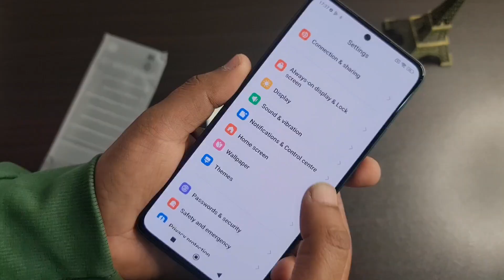How to Hide Notch Redmi Note 13 & redmi Note 13 Pro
Hello everyone in this  video we are learning
How to hide Notch redmi note 13
Redmi note 13 Notch hide setting
Redmi note 13 Notch setting

Instagram =I'm on Instagram as @nexttechfinder9526. Install the app to follow my photos and videos.